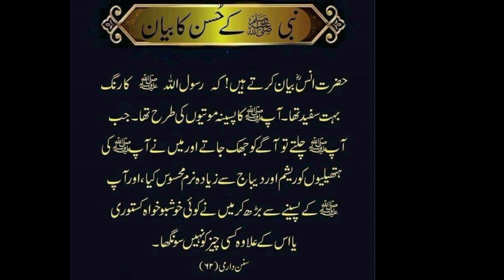The beauty of the Prophet (PBUH) نبی صلی اللّٰہ علیہ وسلم کے حسن کا بیان